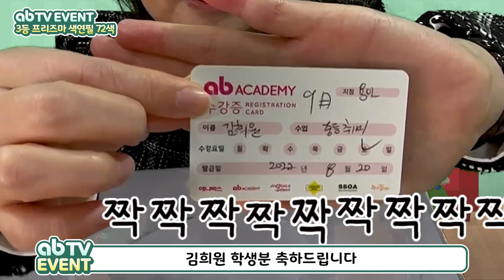애니벅스 수강증 이벤트 OPEN!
2022년도 입시 준비로 고생한
우리 애니벅스 친구들을 위해
크리스마스 선물을 준비했어요~

(짜잔~)
당첨자 여러분 모두 축하드려요!!!

돌아보면 추억이 되있을 올해,
일년동안 애니벅스와 함께해주어 즐거웠습니다!
내년에는 올해보다 더 업그레이드 된
사랑과 기대감으로 만나요~

출처 : 삼순가족
감사합니다:)
[수강증 추첨 영상 타임 스탬프]

0:00 인트로 영상
0:12 향지쌤 인사, 이벤트 본론!
0:47 3등 선물 공개, 추첨!
2:58 2등 선물 쪼는 맛, 추첨!
4:16 1등 선물 무엇? 맞춰봐!
5:04 1등 선물 공개, 추첨!
6:16 마무리 인사
6:44 쿠키 영상